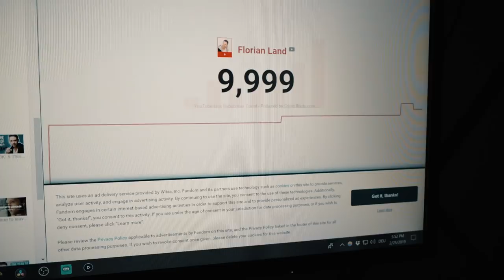WE DID IT!! (A short Thank You Message to YOU)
Just a little message to all of you who have been supporting over the last weeks and months. You guys rock!

- WHO IS FLORIAN  -
I am Florian, a freelance video creator from Germany. I help influencers and companies who want to build their brand or promote their products to create video content for Youtube, Instagram and Facebook.

On this channel I'm sharing my journey of becoming self-employed and building my career as a full-time creator. I’m sharing this journey to help and inspire you if you who want to achieve that too.

Saves me hours of searching for the right song. You can test it for free*

My Camera*
My Microphone*